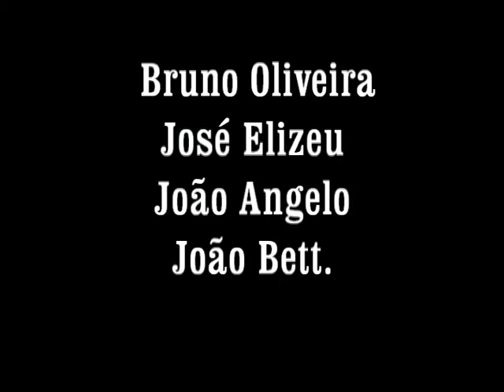Cantoria rosais 2013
Cantoria ao desajio e Velhas Rosais 2013